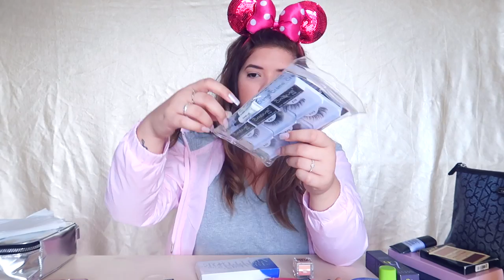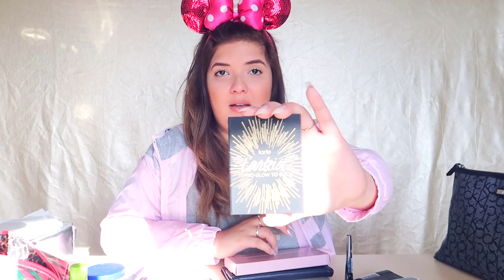COMPRAS DE MAKE EM ORLANDO 2017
SAIIIIU, mais um video da serie de comprinhas de Orlando e esse é o das compras de make, espero muito que gostem!

Editor: Final Cut Pro e Imovie